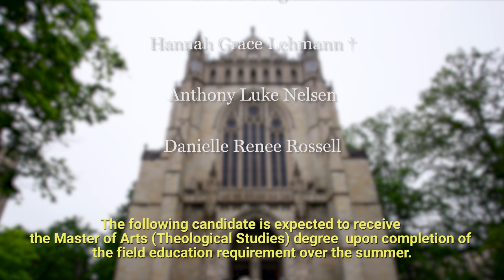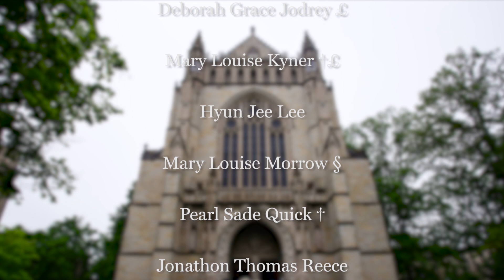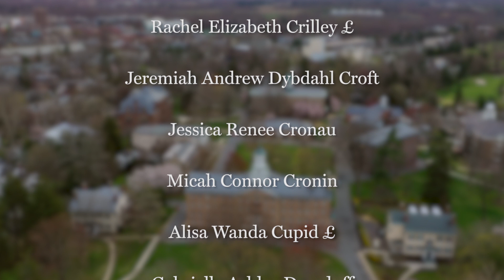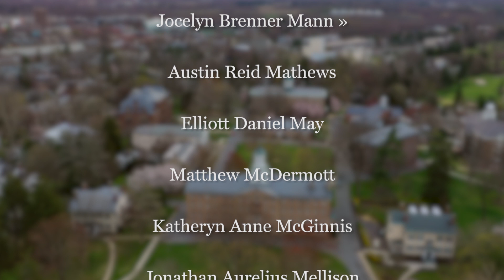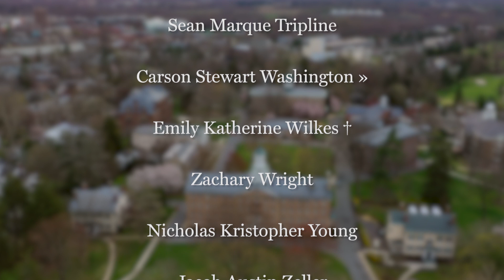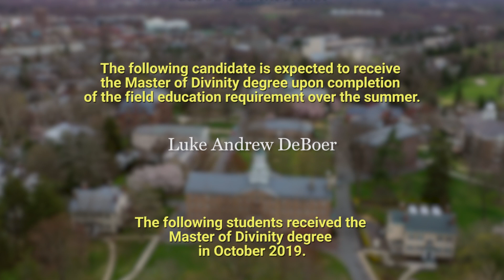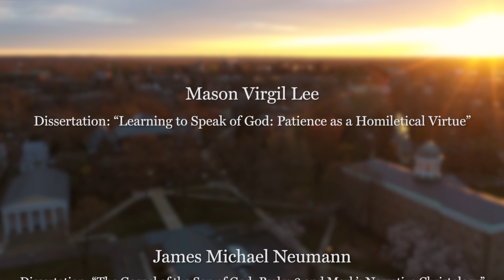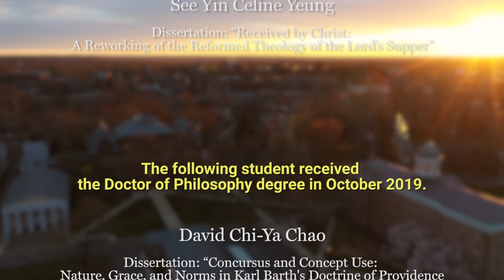Congratulations to the Class of 2020!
May 23, 2020 | This special video message includes the names of all of the graduating students. Although the commencement service is postponed, today the Princeton Seminary community honors and celebrates the gifts and accomplishments of the Class of 2020.

Congratulations to the graduates!

Symbol meanings:
» Students receiving Certificate in Black Church Studies
§ Students receiving Certificate in Christian-Jewish Studies
† Students receiving Certificate in Theology, Ecology, and Faith Formation
£ Students receiving Certificate in Theology, Women, and Gender